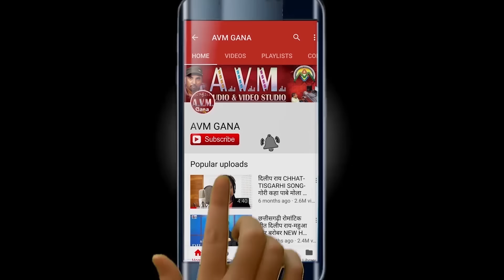मंजू साहू Manju Sahu | Cg Holi Song | Radha Sang Khele Holi | New Faag Geet | AVM STDUIO RAIPUR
Song   -   Radha Sang Khele Holi
Singer -  Manju Sahu
Lyrics - Music - Kailash Mandale
Artist  -   Manju Sahu, Sonam Sahu, Sharddha Pate, Rahul, Ritesh
Camera -  Tameshwar dev
Camera Asis - Tameshwar dev, Ritesh, Saroj, Ajju
Choreographer -  Ram Yadav

2- हमारे ट्विटर पेज को फॉलो करें  AVM GANA